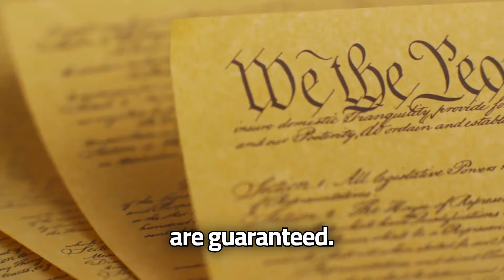RFK Jr.: We Need Treaties On AI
It’s been the ambition of every totalitarian state to control every aspect of human behavior, and in a few short years, AI – coupled with surveillance technologies – will give that power to intelligence agencies around the world.

AI has the potential to be used for good or for ill. As President, I will seek to negotiate treaties with leaders like China’s President Xi in China and Russia's President Putin to make AI algorithms transparent, and to ensure that this powerful technology works for, not against, humanity.